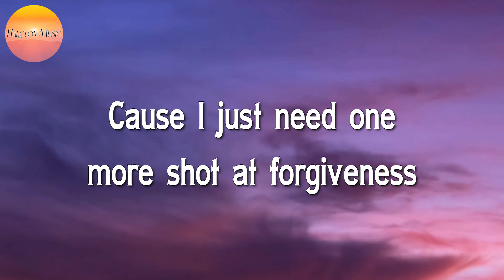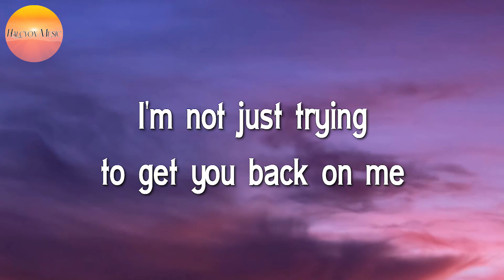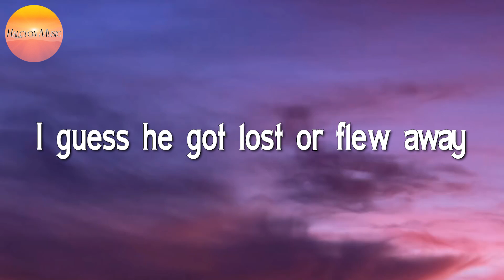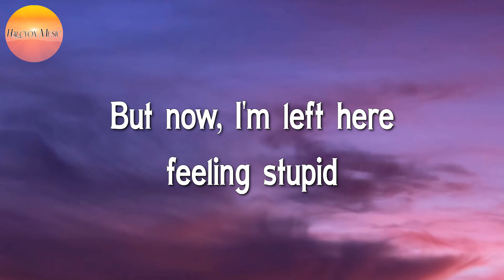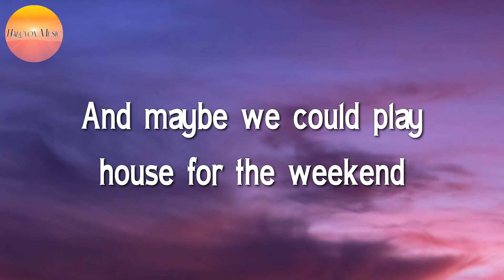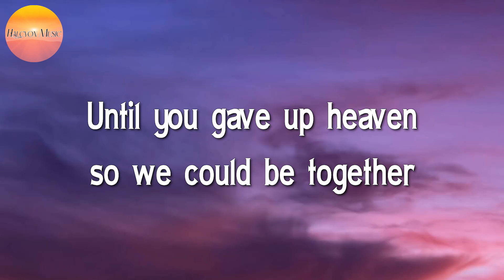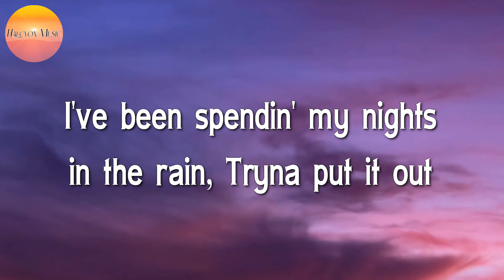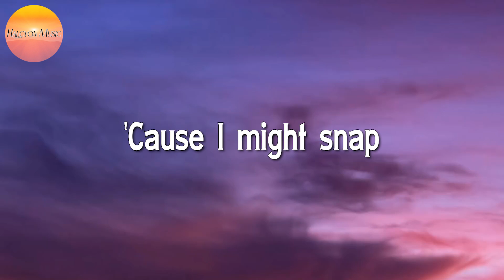🎵 Justin Bieber - Sorry || Fifty Fifty, Troye Sivan, Rosa Linn (Lyrics)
🎤 Justin Bieber - Sorry Lyrics:

I hope I don't run out of time, could someone call the referee?

'Cause I just need one more shot, second chances

Ooh, is it too late now to say sorry?

Sorry, yeah
Sorry

Ooh, is it too late now to say I'm sorry?

Sorry, oh
Sorry

Sorry, oh
Sorry